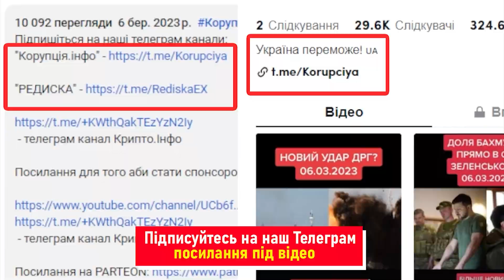Росіяни, що з обличчям? Прилітає всюди: тепер у шкурі українців - радіти звірствам тепер не вийде!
Росіяни вже не радіють ударам, бо прилітає відповідь.